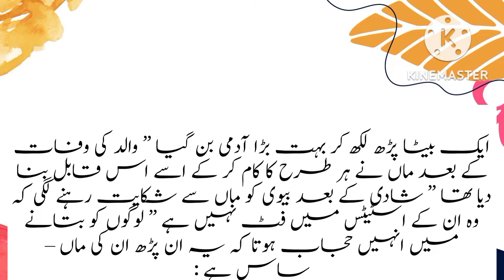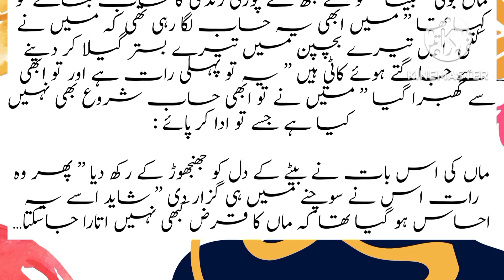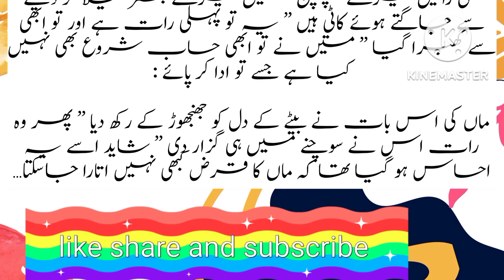real love story | Urdu Hindi moral stories | Hindi Urdu moral khaniyan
maa ki muhabbat ka bdla ni dia ja skta maa Kia h wo is story may btaya gya h maa ki muhabbat real love h kiska mukabla Dunia ki koi muhabbat ni kr skti a real love and heart touching moral story